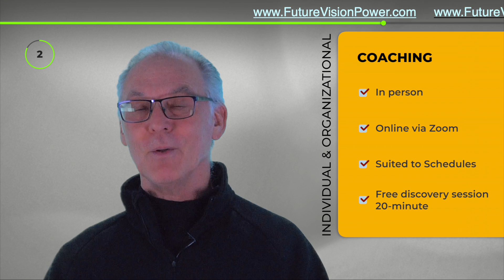Transforming Habits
Charles, a newer employee with Dover Services was selected by his CEO to participate in coaching. We start with professional and personal goals then review obstacles to achievement. Mindless scrolling on his smart phone was eventually replaced with actions that are forwarding Charles goals. His sales numbers are steadily improving. If you or your organization are looking to improve daily focus and effectiveness I offer a complimentary session.